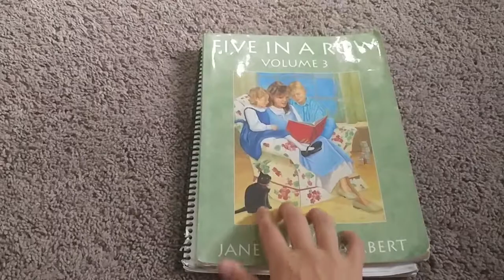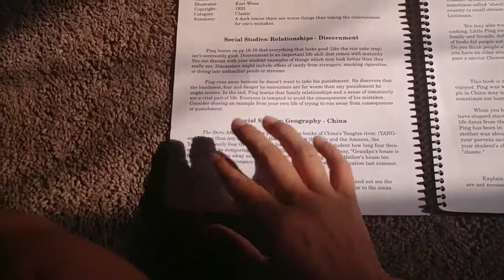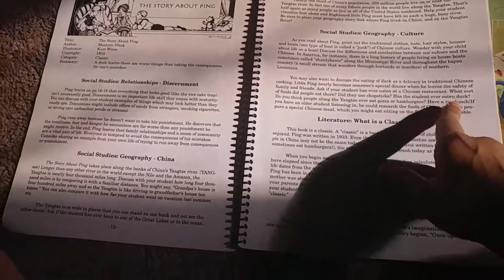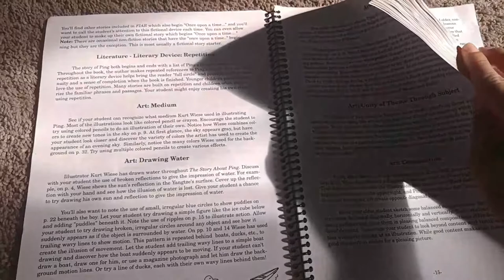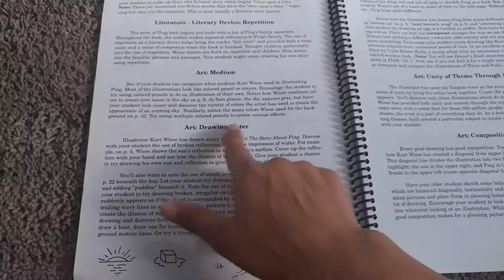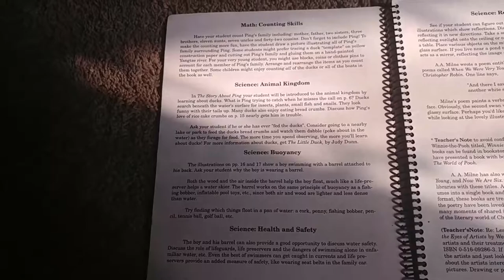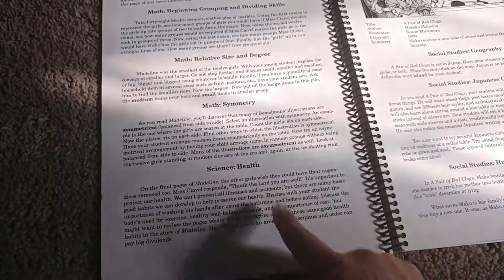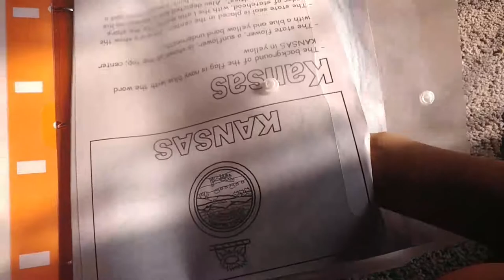What I plan for Fiar 2017/2018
I plan to document our Five In A Row (Fiar) journey here along with my facebook